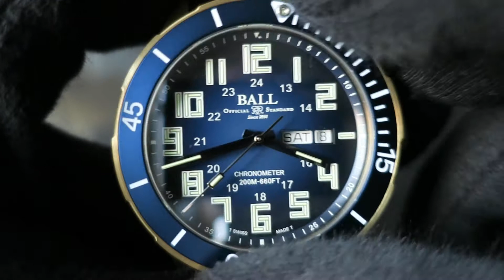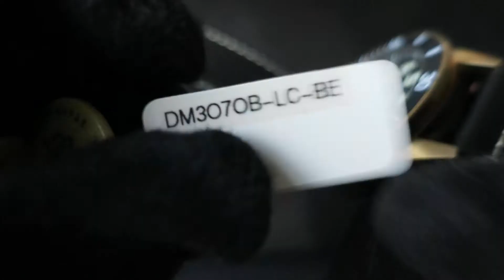Ball Roadmaster Starlight Bronze COSC Diver Watch Blue Dial ref. DM3070B-LC-BE Function Testing